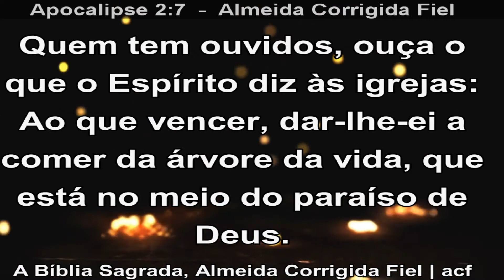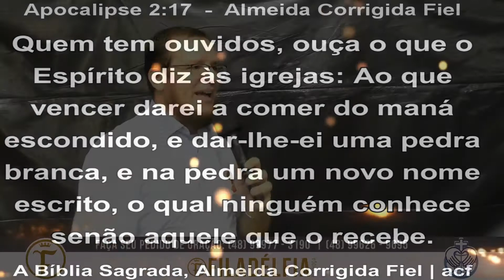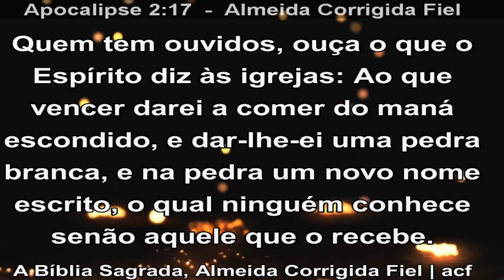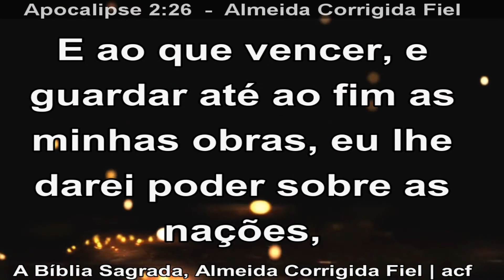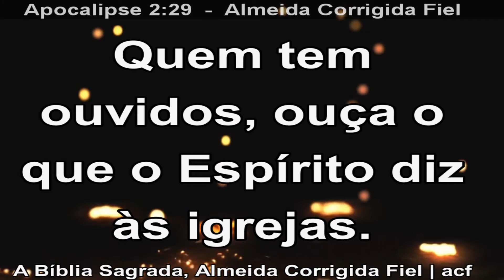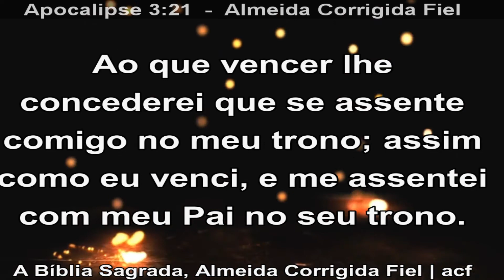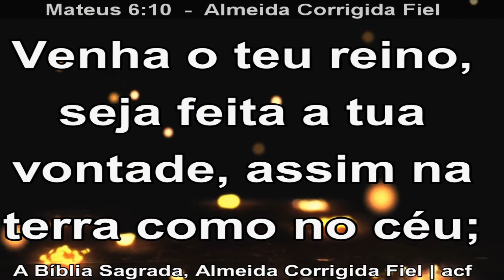O reino dos céus é tomado por esforço ! | Ap. Joabe Ramos Corrêa | 20/12/2020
Culto realizado dia: 20/12/2020
Apóstolo: Joabe Ramos Corrêa
Tema: O reino dos céus é tomado por esforço !